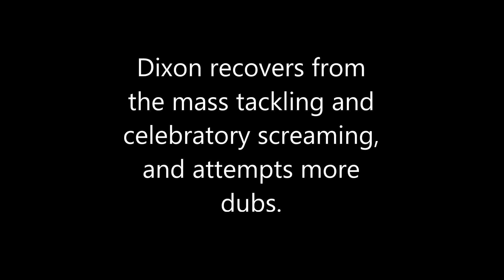Dixons DUBS - 11 years old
HE LANDED HIS FIRST DUB AND HE COMBOED IT so sick